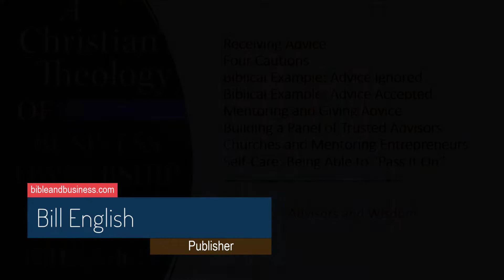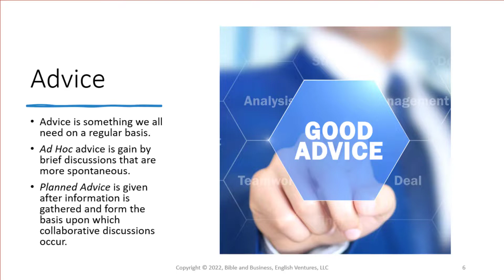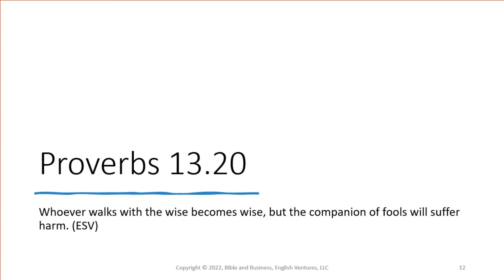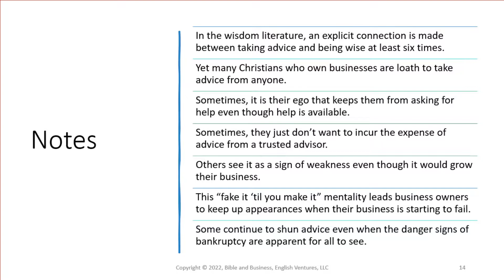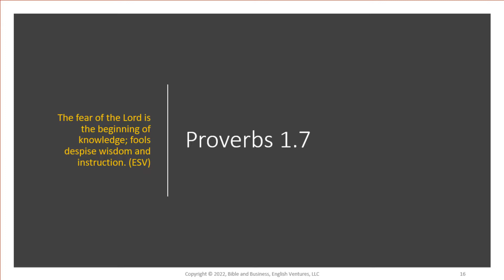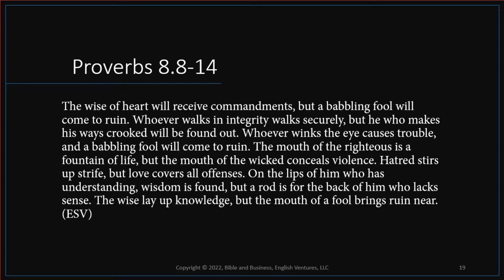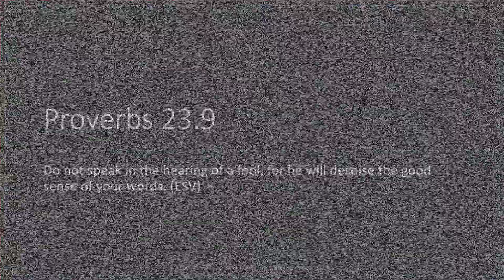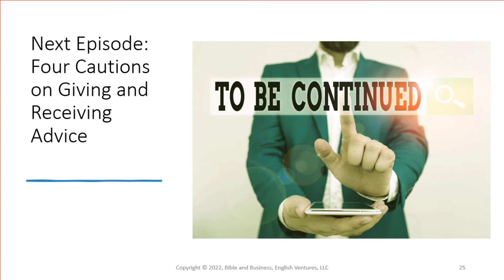Bible Business 72: Wisdom and Advice: Part 1 of 8 Receiving Advice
In this Bible and Business video series on Wisdom and Advice, Bill English talks about how and why a Christian Business Owner should be routinely seeking advice, and she stewards her business for God. In this first video, Bill focuses on the Bible verses, which team that receiving advice both leads to wisdom and is honoring to God. You can review the transcript of this video and download the slides in PDF format from bibleandbusiness.com.